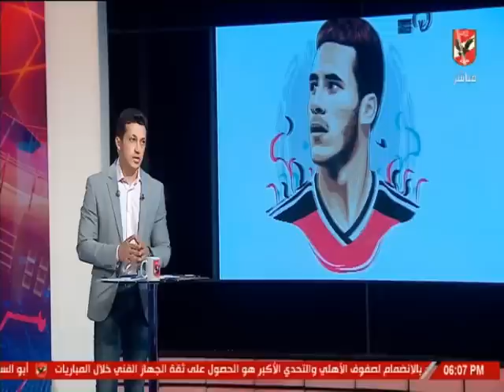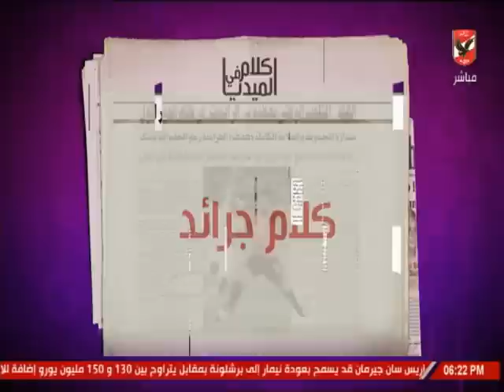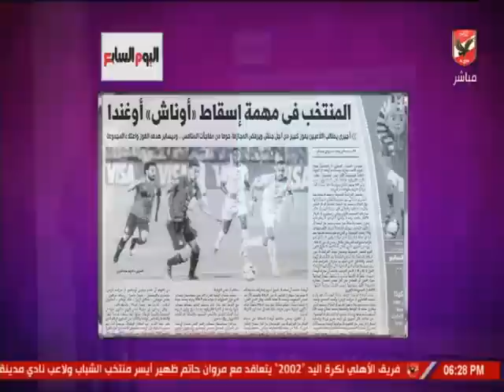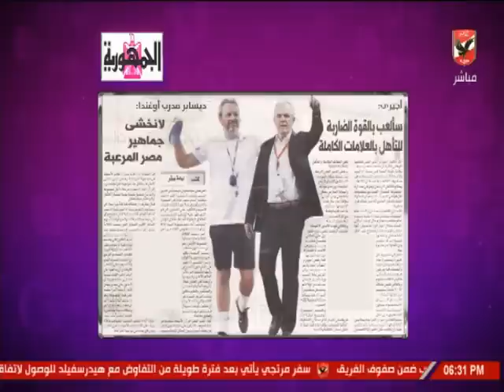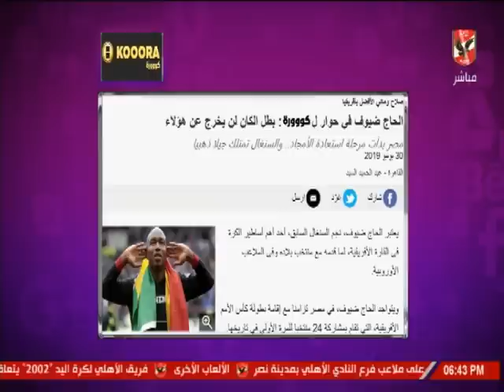حلقة كلام فى الميديا 30-6-2019